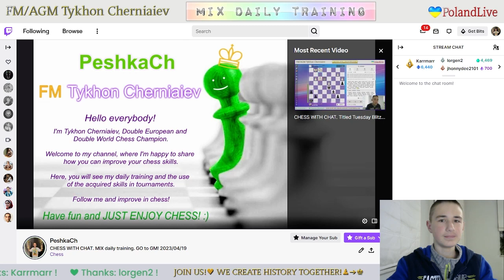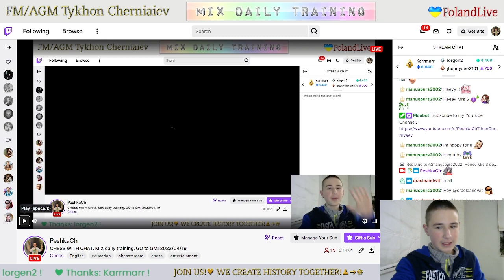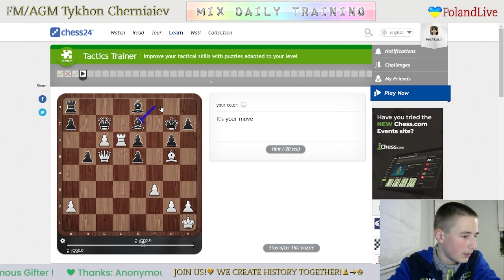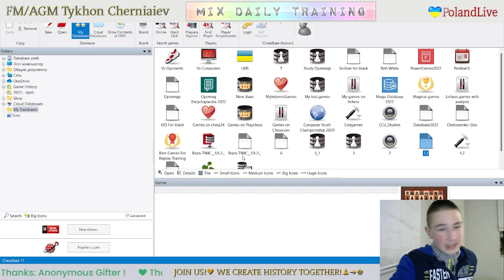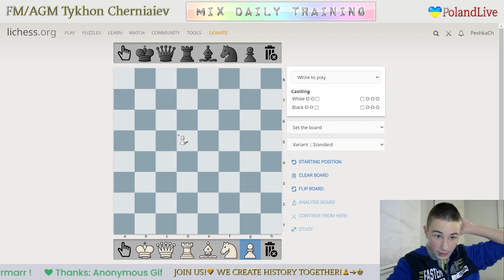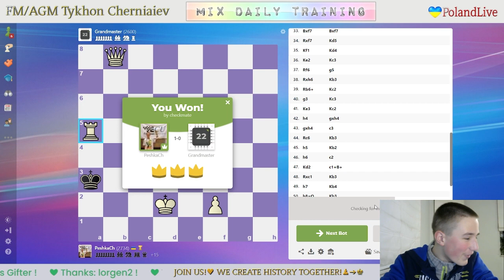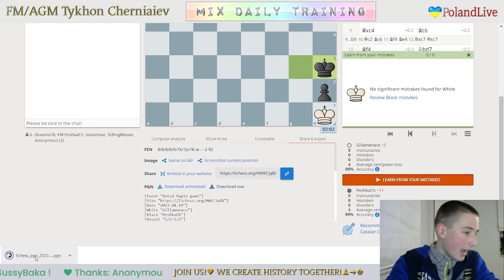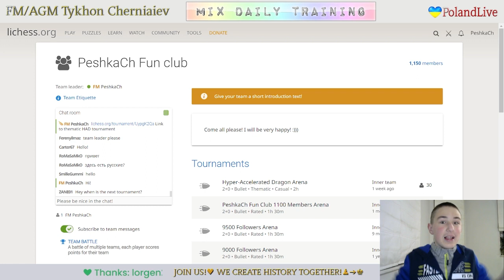CHESS. MIX daily training. GO to GM! LiveStream. 19/04/2023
The highlights of the stream:
  0:21 - Game with a live opponent "Gillamenace"
20:04  - Puzzles
32:33 - Game with computer Grandmaster 22
45:06 - Analysis of the game